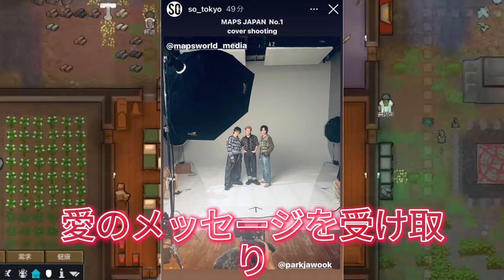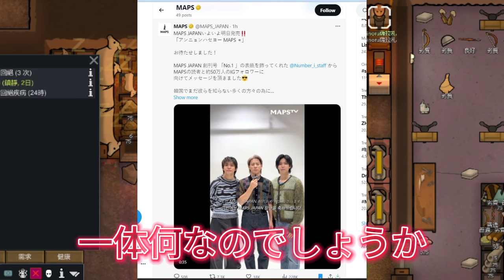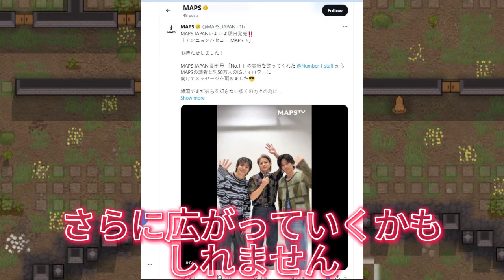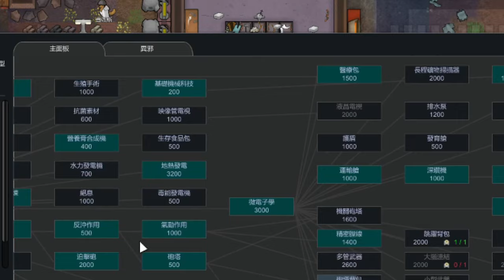MAPS JAPANの創刊おめでとうございます！Number_iが表紙を飾った記念の「No.1」、手元に届くのを楽しみにしています!!!リーダー紫耀のプライベート行動に隠された真相が判明!?